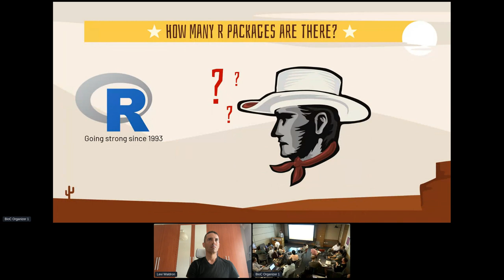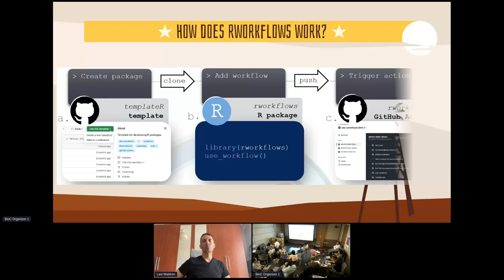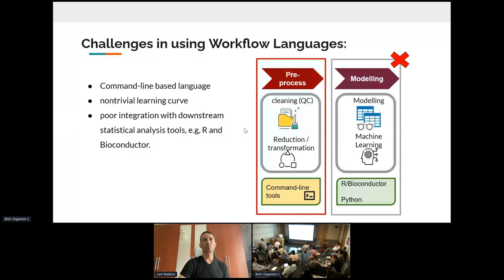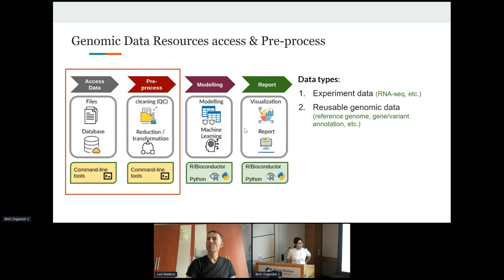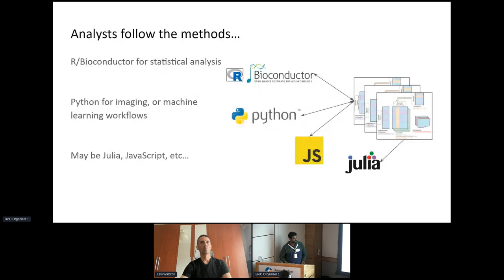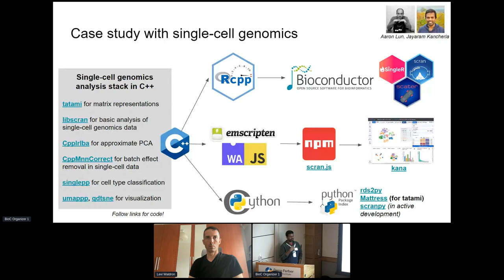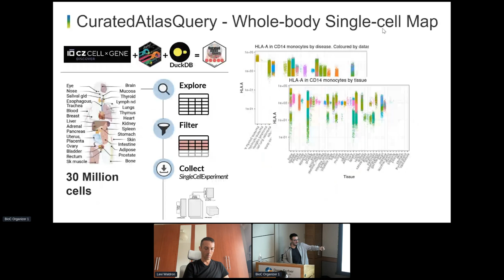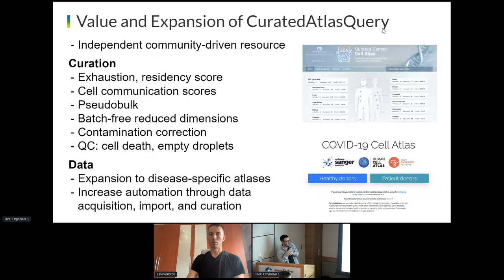Short Talks Infrastructure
rworkflows: taming the Wild West of R packages

Enabling Reusable and Reproducible Genomic Data Management and Analysis in R

BiocPy: enabling Bioconductor workflows in Python

CuratedAtlasQueryR: a query API for the CELLxGENE human cell atlas enables defining a body map of immune composition through ageing